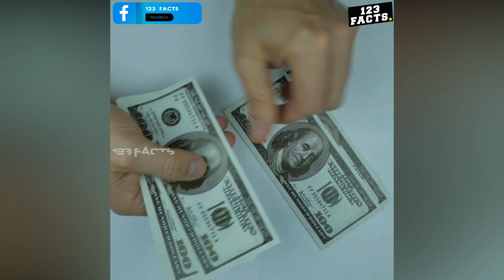പുരുഷന്മാരെ അടിമകളാക്കി ഭരിക്കുന്ന സ്ത്രീകളുടെ രാജ്യം..😲😲പൗരത്വം കിട്ടാൻ കടമ്പകൾ ഏറെ | Other World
Other World Kingdom